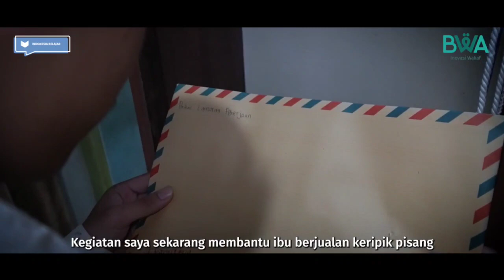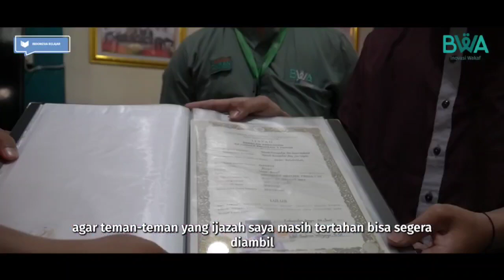Yuk Bantu Aditira Tebus Ijazah Sekolah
Alhamdulillah ijazah Aditira yang sempat tertahan karena biaya yang menunggak kini sudah berhasil dia dapatkan. Berkat sedekah dari kamu semua, Aditira kini bisa berupaya lebih maksimal lagi untuk mencari pekerjaan.

Insya Allah sedekah kamu menolong Aditira dan keluarga. Jangan berhenti di sini, bantu juga adik kita lainnya yang saat ini masih belum memiliki ijazah karena biaya sekolah yang belum dibayarkan.

Mari ringankan beban mereka, insya Allah, Allah ringankan juga beban hidupmu!

Transfer wakafmu ke sini:
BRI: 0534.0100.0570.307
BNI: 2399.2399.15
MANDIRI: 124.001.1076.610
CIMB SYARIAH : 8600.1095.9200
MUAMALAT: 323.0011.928